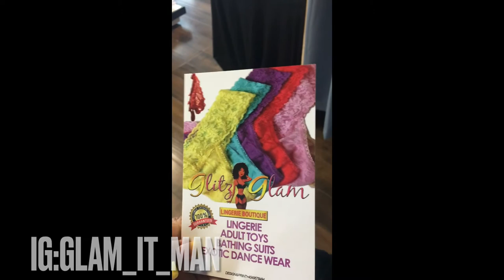Vlogs||Baby Stripper Vlog Part 3 || My First Pole Dance Class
I can’t believe how much fun I am having!!
Bigo:NuevaNation
OnlyFans.com/NewGirlCo